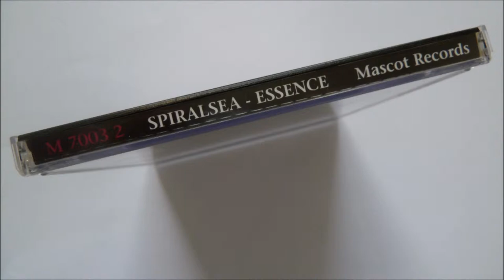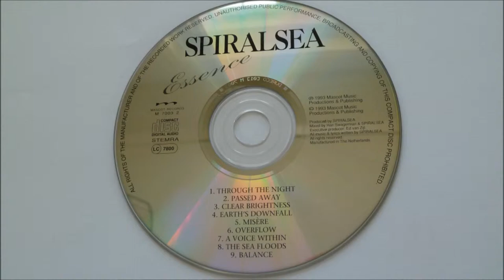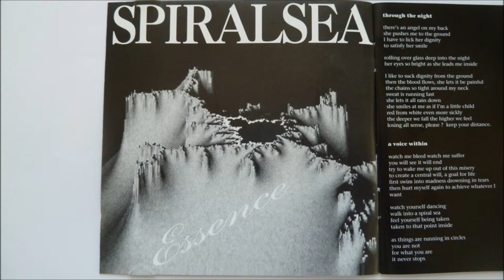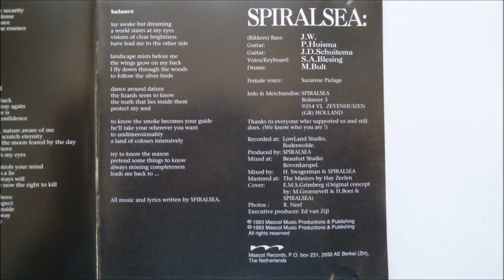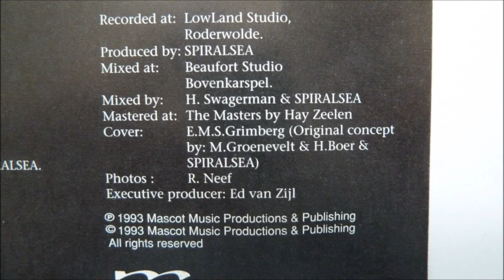Spiralsea - Balance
Artist: Spiralsea
Album : Essence, CD
Track : 9
CD    : 1993 Mascot Records - M 7003 2

Checkout my channel "DeathMetalArchives"  for more death,thrash, doom metal and some grindcore from the 80's till 1996/97.